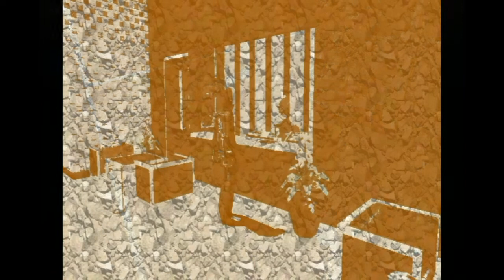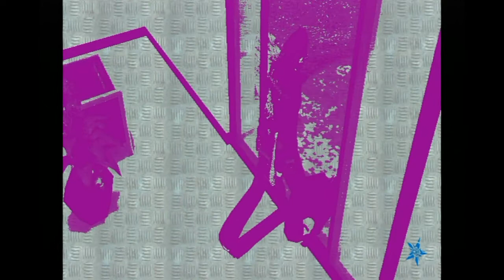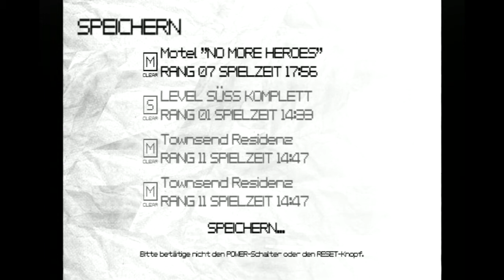|Let's Play| No More Heroes (Wii) - [12] Neue Dinge fürs Auge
Wir sind auf Rang 7 angelangt und haben uns eine Verschnaufspause verdient.

Ein wenig trainieren, jobben und rumfahren ist doch ne feine Sache.
So zeig ich euch mehr vom Spiel und Travis ist noch fitter für den nächsten Kampf.

Und Sylvia führt ihm auch direkt mal wieder vor die Augen, was er so erreichen kann. =D